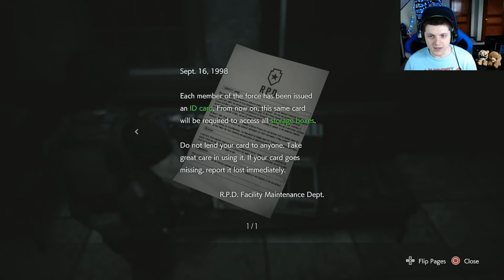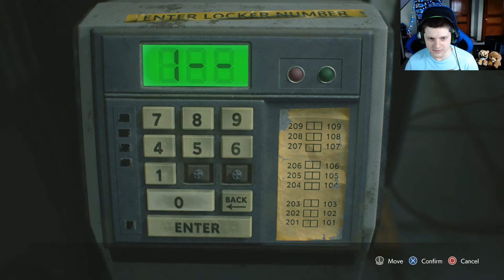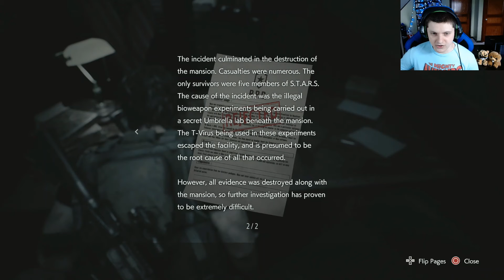Let's Play | Resident Evil 3 Remake | Episode 3 | So...rry... :'(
Welcome to a tragic episode of Resident Evil 3. We take on flamethrower Nemesis, meet up with Kendo and play as Carlos in the RPD. It was cool to see how things are connecting with RE2.